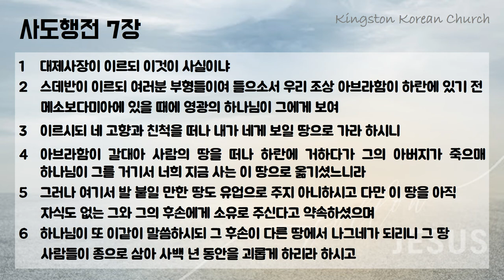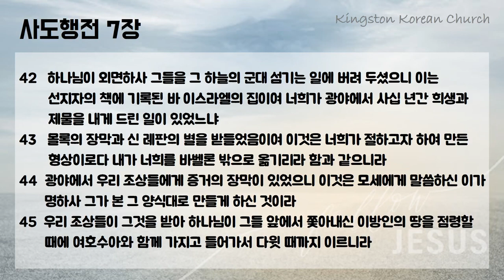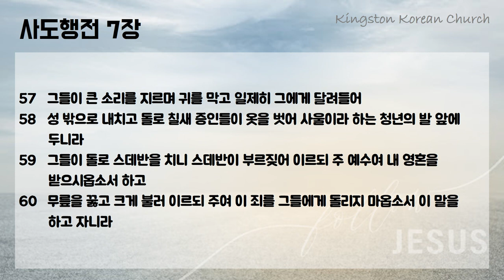맥체인 성경읽기 1월 7일